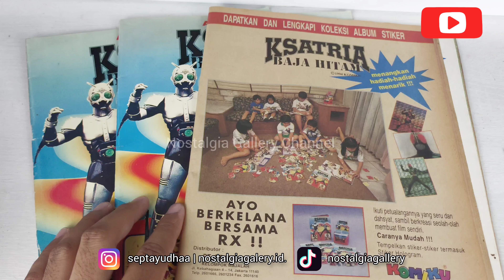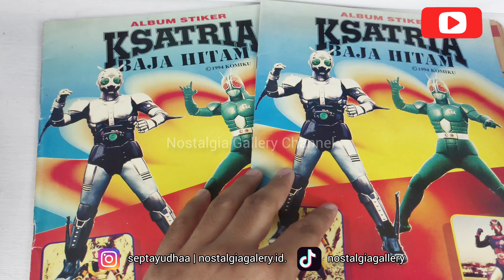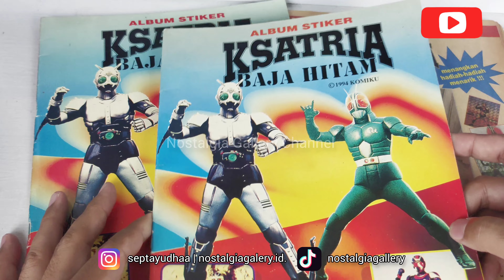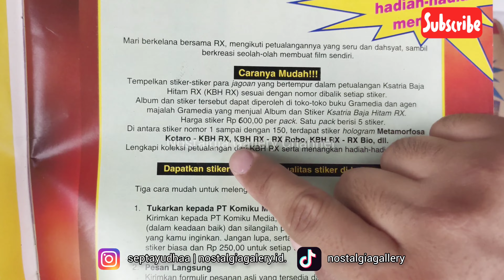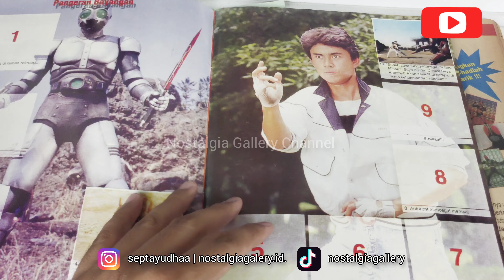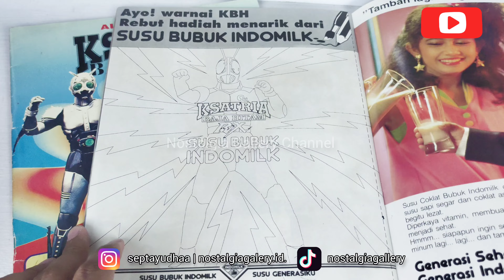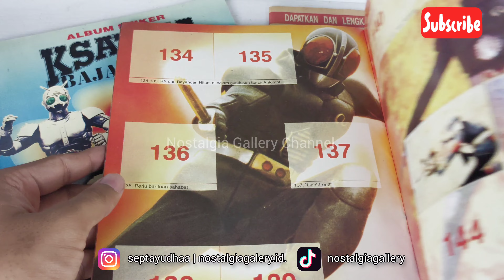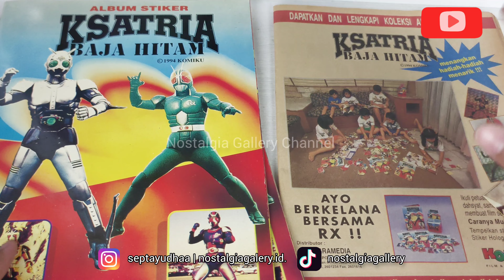Nostalgia Album Stiker Ksatria Baja Hitam tahun 1995 Jadul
Siapa yang ingat dengan album ini? dulu sering banget di majalah bobo nongolnyaa 😅😅